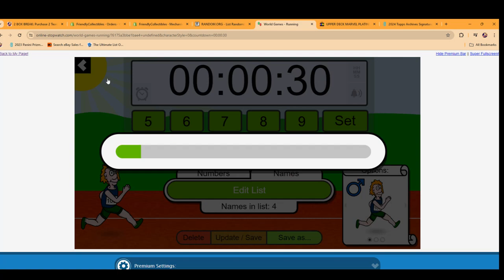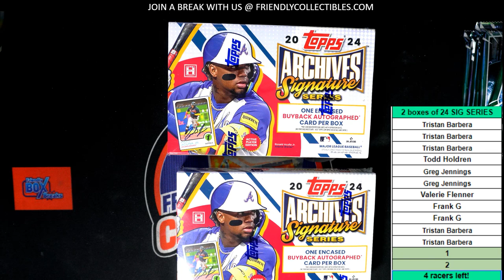2 BOX BREAK OF 2024 Topps Archives Signature Series RACE B FOR SPOTS